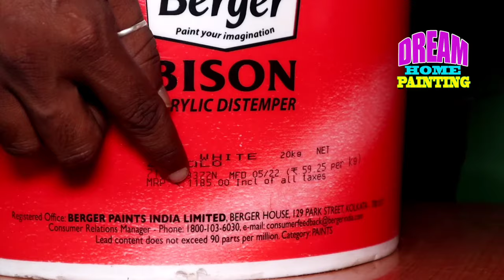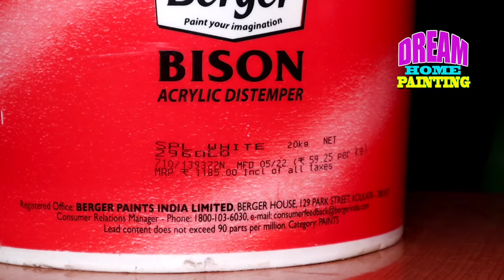berger distemper paint on Wall price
berger distemper paint on Wall price@DREAMHOMEPAINTINGRanjeetkumar
 Hamare is video mai distemper ke price ke baare mai bataya gaya hai aur distemper ke pack ke baare mai ki kitana kitana ka packet aata hai.
koi bhi problem ho to hamare face book page dream home painting by ranjeet kumar ko follow kare aur inbox mai msg kare ..Thank you 🙏🙏🙏...
10kg distemper paint price
20kg distemper price
5kg distemper price in jamshedpur jharkhand
#@dream home painting
What is the price of 20 litre distemper?
berger distemper price 20 liter
distemper paint on wall
distemper paint price 20 liter
what is price of 1kg distemper?
what is rate of distemper?
what is the price of 25 liter?
white distemper on wall